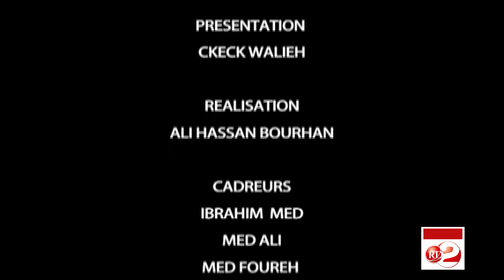RTD : Tubta Toosaan du 14/02/2019